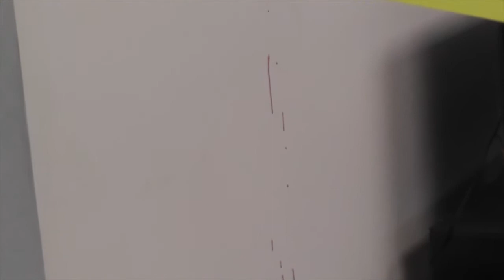WVU Crime Scene Complex Open House 4/25/18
The WVU Department of Forensic and Investigative Science had an open house on Wednesday evening to celebrate their first 20 years.